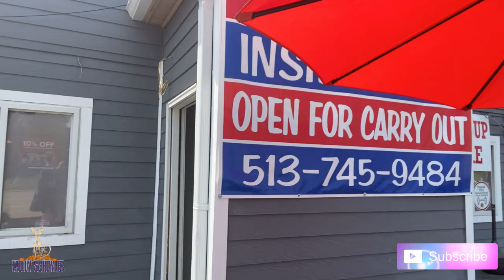SAMMY’S COCA-COLA BURGER CHALLENGE | NEW RECORD | WOMAN VS FOOD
Sammys in Blue Ash, Ohio! Might now me huge but it sure was good! New record!

mollyschuylereats

molly schuyler

music creds

epidemic sounds